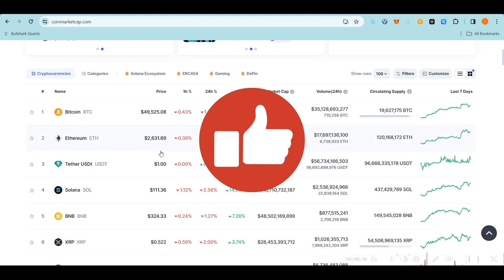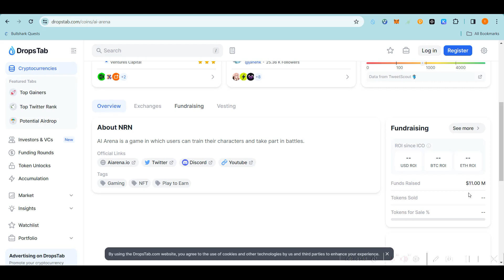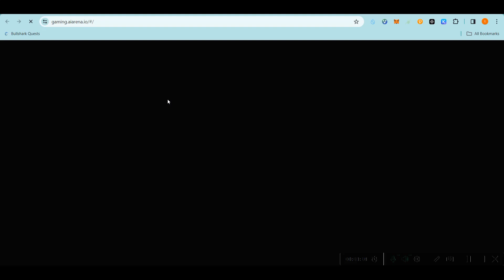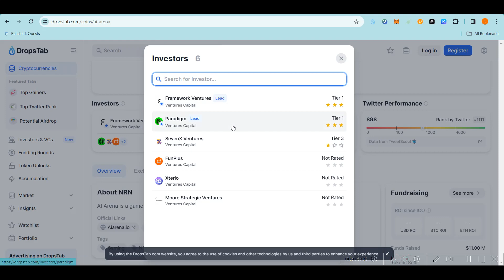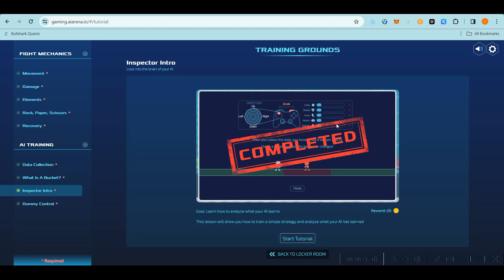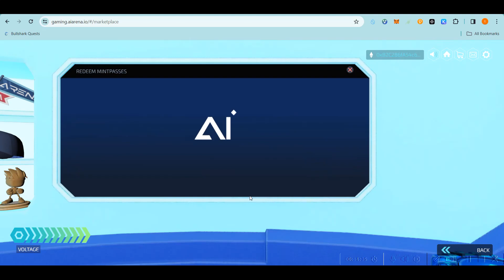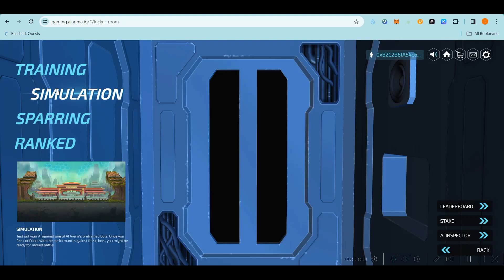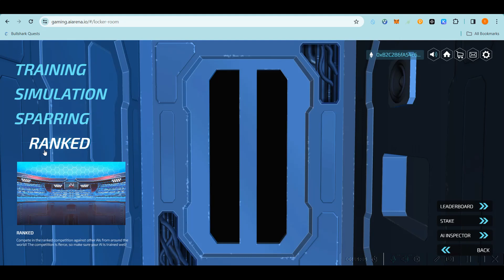Cara Main di AI Arena, Bisa Cuan Banyak dapat Coin dan Bertarung di Arena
Daftar Crypto.com
to sign up for Crypto.com and we both get $25 USD :)

Daftar Bybit (gunakan link ini Hadiah Daftar Hingga $80)

Download sekarang untuk dapetin Rp 15.000 hadiah referral! Daftar pake kode referral ini: baimmaste952, atau klik di sini

Detail Cara beli koin dari exchange dan transfer ke wallet